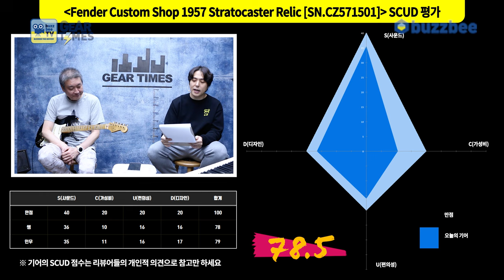[GearTimes 4157회] 펜더 Fender Custom Shop 2023 Limited Edition 1957 Stratocaster Relic [SN.CZ571501]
0:00 오프닝
2:40 스펙(Spec)
3:30 사운드 테스트(Sound test)
10:12 시연 (Demo)
11:36 한줄평
12:04 점수